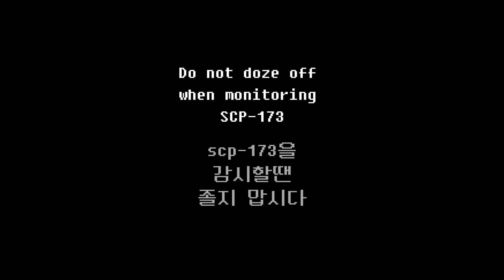SCP 173 (여성형) VS 세모 네모 (오징어 게임)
그전 영상 결국 19금 먹었습니다
항소할까 고민도 해봤지만 좀 찔리는게 많아서...그냥 냅두기로 했어요.
하꼬 유튜버라 수익창출 조건도 안되기도 하고...ㅠ
혹시나 이 영상도 19금을 먹을수있으니 양해부탁드립니다...